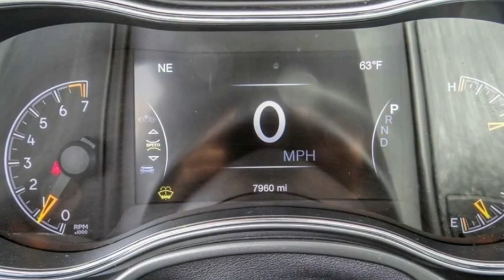2022 Jeep Grand Cherokee WK VAN NUYS LOS ANGELES SAN FERNANDO VALENCIA CANOGA PARK PV16631R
2022 Jeep Grand Cherokee WK LIMITED 4X4

RUSSELL WESTBROOK CHRYSLER DODGE JEEP RAM PROUDLY SERVICING VAN NUYS, LOS ANGELES, SAN FERNANDO, VALENCIA, CANOGA PARK, & SURROUNDING SOUTHERN CALIFORNIA LOCATIONS. THIS WHITE 2022 Jeep GRAND CHEROKEE WK IS EQUIPPED WITH A 3.6L V6 24V VVT UPG I w/ESS, AUTOMATIC TRANSMISSION, AND RECEIVES AN ESTIMATED 18 City/25 Hwy MPG. CONTACT RUSSELL WESTBROOK CHRYSLER DODGE JEEP RAM OF VAN NUYS TO SCHEDULE A TEST DRIVE AND TAKE THIS 2022 Jeep GRAND CHEROKEE WK HOME TODAY, OR VISIT OUR SHOWROOM CONVENIENTLY LOCATED AT 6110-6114 VAN NUYS BLVD VAN NUYS, CA 91401. STOCK #: PV16631R | 2022 Jeep Grand Cherokee WK Limited 4x4 POWER PASSENGER SEAT AIR CONDITIONING 2022 Jeep GRAND CHEROKEE WK LIMITED 4X4 PRIOR SERVICE LOANER. Russell Westbrook is a NBA star and he delivers a MVP buying experience to all of his customers. If you like a large selection, friendly service and easy financing then you'll love the fun atmosphere. Come visit us on auto row on Van Nuys Blvd. Open late 7 days a week. CARFAX One-Owner. Clean CARFAX. This Vehicle is Located at: Russell Westbrook Chrysler Dodge Jeep Ram of Van Nuys; 6110 Van Nuys Blvd, Van Nuys CA 91401. Dealer Installed accessories are optional and may be purchased for an additional charge.All prices subject to government fees and taxes, any finance charges, any dealer document preparation charge, and any emission testing charge.While we make every effort to ensure the data listed here is correct, there may be instances where some of the factory rebates, incentives, options or vehicle features may be listed incorrectly as we get data from multiple data sources. PLEASE MAKE SURE to confirm the details of this vehicle (such as what factory rebates you may or may not qualify for) with the dealer to ensure its accuracy. Dealer cannot be held liable for data that is listed incorrectly. STOCK #: PV16631R | VIN: 1C4RJFBG5NC143856 | 2022 Jeep Grand Cherokee WK Limited 4x4 POWER PASSENGER SEAT AIR CONDITIONING Van Nuys Chrysler Dodge Jeep Ram